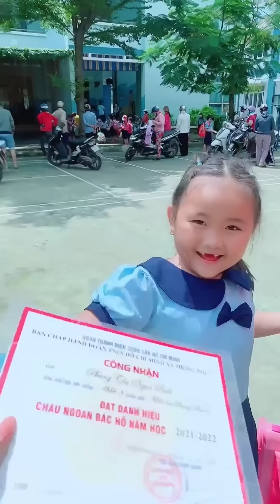Lỡ qua sự kiện SuperKids! Cái kết vui quá Su quên luôn lối về